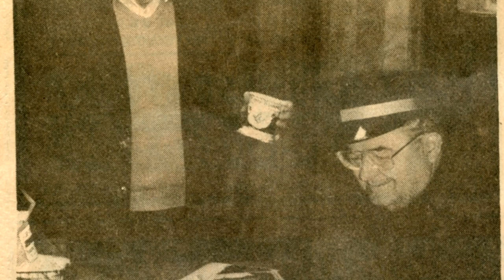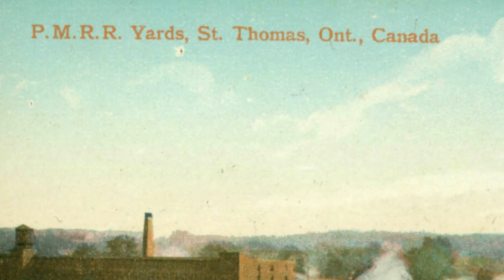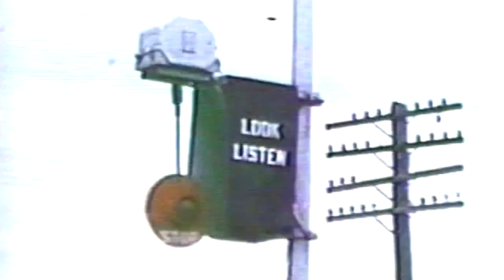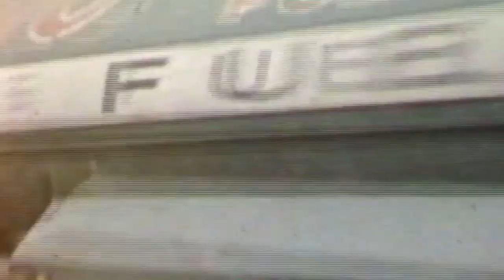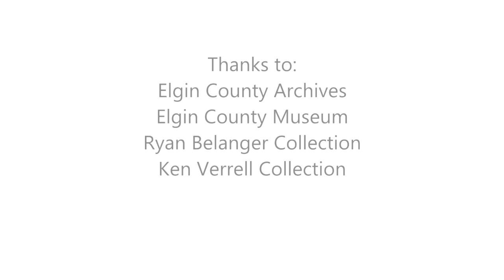Railway Oral Histories of St. Thomas - Elgin. (Compilation recorded January - February 2016)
The Elgin Historical Society in cooperation with the Elgin County Railway Museum present a compilation of interviews related to our local rail heritage.

These are excerpts of longer interviews that will be made available over the next few months.

This film was originally part of a community outreach project of the Museum, and was used for training and education at the Museum. We now make it available on YouTube.